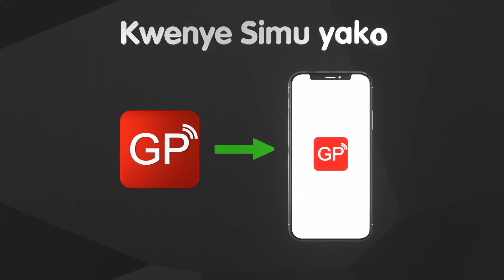ASKOFU KKKT MWANGA ATOA TAARIFA MUHIMU KWA WAUMINI WOTE WA KKKT DUNIANI..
Ukiwa kama mdau wa KKKT - Dayosisi ya Mwanga, unakaribishwa kushiriki na kufuatilia harambee itakayofanyika siku ya Jumapili, tarehe 14/11/2020 kuanzia saa 7 mchana.

Tukio hili litarushwa mubashara kupitia mitandao ya kijamii na kiungo (link) cha tukio hili kitasambazwa ndani ya saa 24 kabla ya hafla hiyo. Utaweza kushiriki ukiwa popote pale Duniani na kuchangia kikamilifu.

Ukiwa kama mwanafamilia, rafiki au mdau wa KKKT - Dayosisi ya Mwanga, tunathamini sana maoni yako, mchango wako na ya wengine wengi wanye nia njema. Karibu sana ushirikiane nasi katika ujenzi wa KKKT - Dayosisi ya Mwanga.

Unaweza Kutuma mchango kupitia namba zifuatazo;